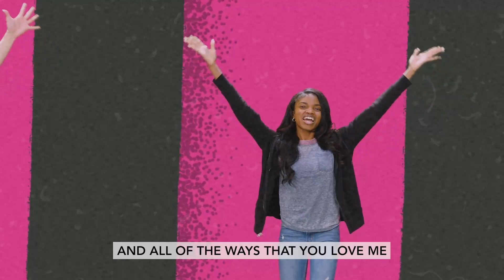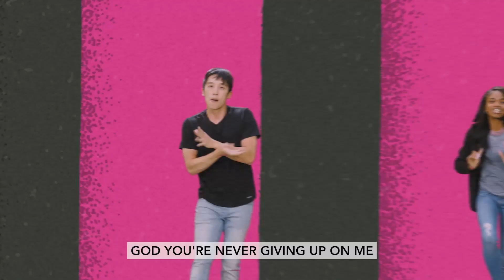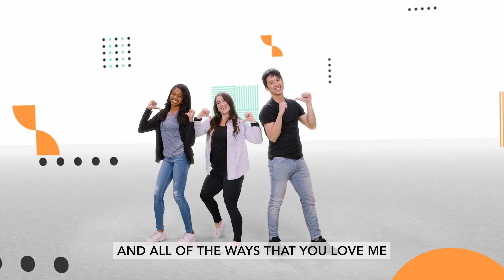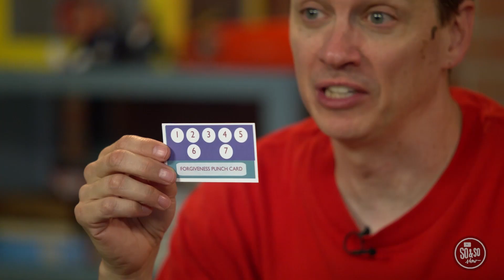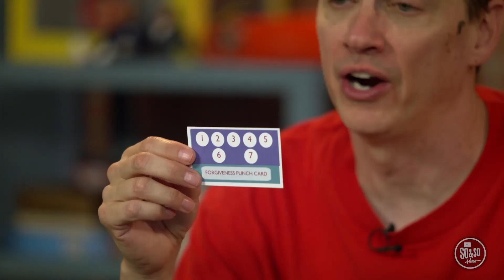March 19 2023 | Older Elementary | So & So Show | Kidz Creek Online